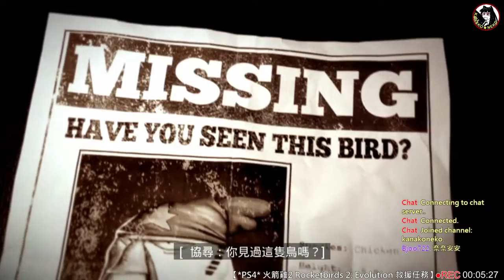Kanako★Neko *PS4* 火箭雞2 Rocketbirds 2: Evolution 救援任務 *01*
支線劇情，救援行動
稍微先打了兩場任務~ 太久沒碰操作有難度
這部份有開放連線，沒朋友只能租隊友的 (笑